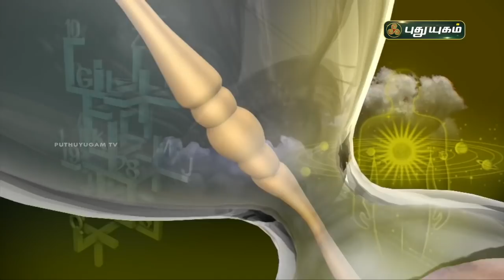Today Rasi Palan - 21/03/2021 | Indraya Rasi Palan Tamil | இன்றைய ராசிபலன் | Astrologers Magesh Iyer